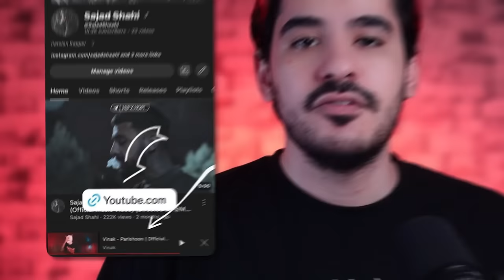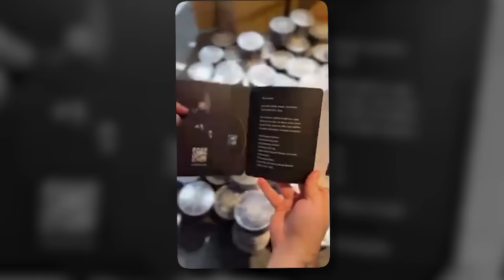رپ حواشی : از حق فیت ۲۰۰میلیونی و شکایت سجاد شاهی تا خیانت به گندم و جدایی شایع و جعفری